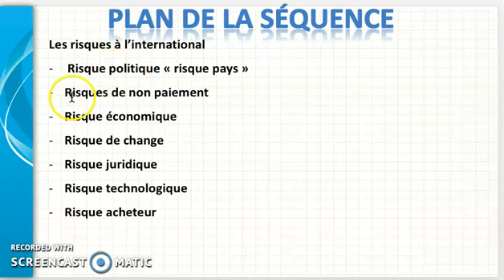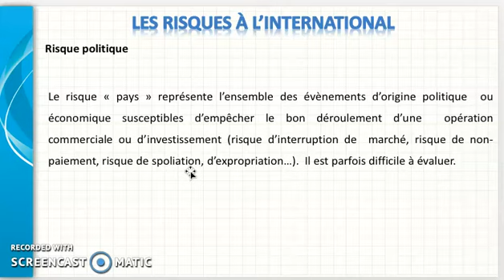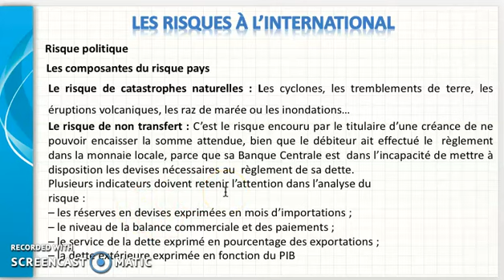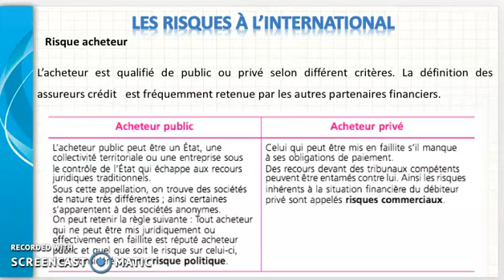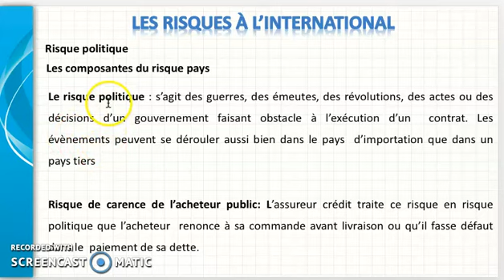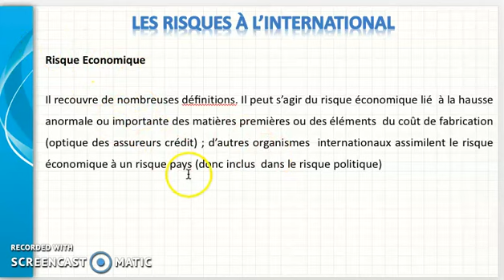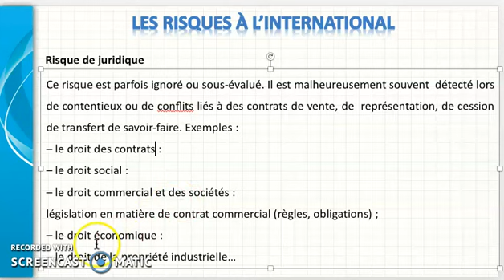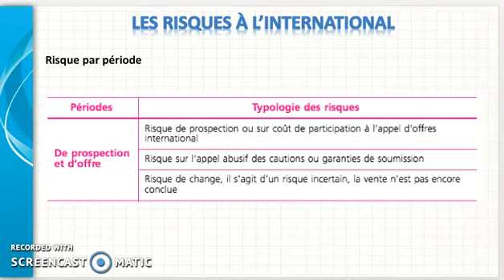Les risques à l'international part 1 TSC/OFPPT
Voila une vidéo explicative de la 4eme séquence du module " Financement et paiement à l'international" ; les risques à l'international.
Module adressé principalement pour les stagiaires TSC 2eme année.
TSC/OFPPT